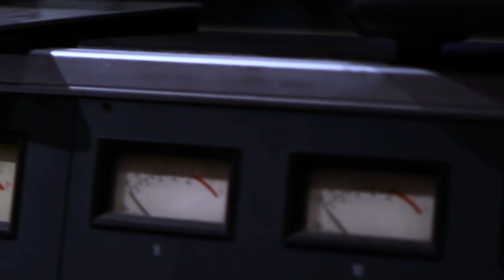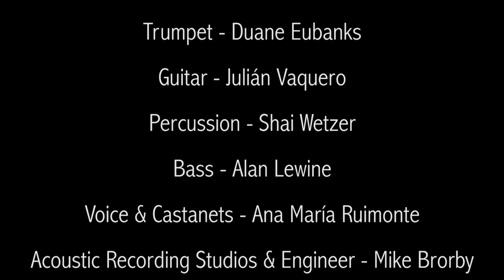Sephardic Treasures (Tesoros Sefardíes) - Soprano meets Bass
Preview: From the rough mix of a song rediscovered and repopularized by Frederico Garcia Lorca, as recorded for the forthcoming OWLSONG CD: Sephardic Treasures (Tesoros Sefardíes).  Video by Amber Schmeising.